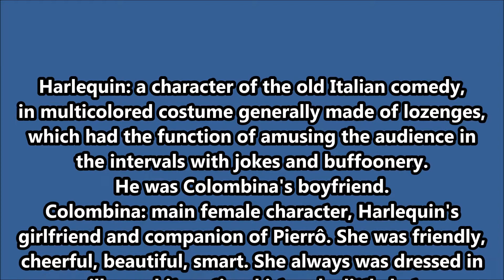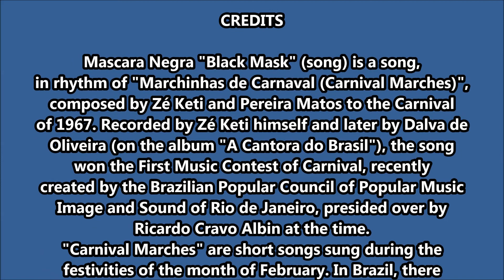"Maria Rita" - [Máscara Negra] *English Subtitles* Only Audio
Brazilian Music - *English Subtitles*

1) This video not intend to infringe copyright. It's intended only to dissemination of Brazilian music to English speakers.